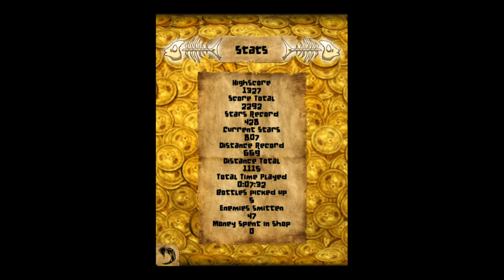Run Crab Run - iPhone/iPod Touch/iPad - HD Gameplay Trailer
Run Crab Run/Run Crab Run HD by Samba Panda

Samba Panda presents Run Crab Run

Tired of feeling like a fish out of water? Well, we invite you to jump right in; The water is nice and warm!

Join Mr. Crab and Mr. Fish in this epic underwater running adventure that will leave you begging your boss for longer lunch breaks.

Mr. Crab and Mr. Fish find themselves in a bit of trouble when they discover a treasure chest full of gold coins. Pretty cool right? WRONG!! Because this chest is rumored to be haunted by GHOST PIRATES!! Nasty,
mean and terrifying Ghost Pirates!! Oh No!!
It's up to Mr. Crab (with the help of Mr. Fish) to run as fast and far away from the "Ghost Pirates" as he can (or so he thinks).

Can you become the king of underwater running games? Only one way to find out, hit the beach, put on your swimming trunk and snorkel and get ready to RUN CRAB RUN!

Travel to fully 3D and unexplored ocean depths featuring a variety of unique levels while dodging and jumping over obstacles, searching for bottles and collecting starfish along the way. But beware of frisky blowfish and evil catfish, because these fish will make a crabs life very unpleasant along the way.

New updates coming soon with more items, enemies, levels, localization (French, German, Spanish, Portuguese, Italian,...etc) and a few more surprises, that will kepp you coming back for more.

FEATURES

- Collect starfish to buy cool items
- Beautiful and vivid 3d underwater environments
- fast, fun and addictive gameplay!
- Mr. Fish's underwater shop (no discounts)
- 100 achievements
- Concept art to unlock
- 18 unique collection items to find
- Unforgettable characters
- Track all your stats in a detailed stats screen
- Catchy soundtrack
- Multiple control settings
- Hours of underwater fun for the whole family
- Invisible Ghost Pirates!!!

NOTE: HD and Lite version coming soon. We are also busy working on a monster update!